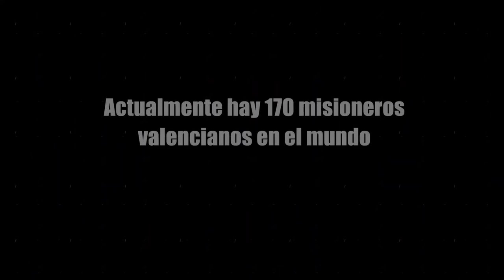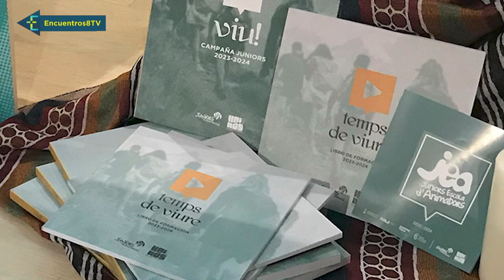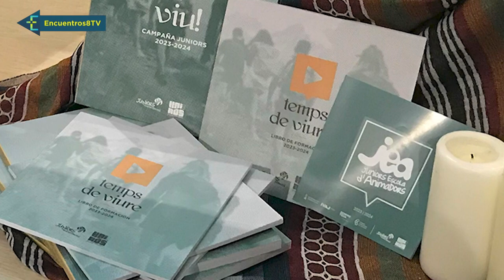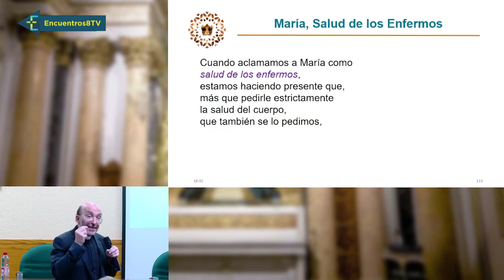Juniors Moviment Diocesà cumple 40 años en la diócesis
Esta semana en Encuentros:
- Revivimos, en su compañía, la celebración del Corpus Christi, recordando el mensaje de unidad que nos lanzaba nuestro arzobispo. Repasaremos cómo vivió Valencia esta solemnidad.
- Nos desplazamos al Real Colegio Seminario Corpus Christi “el Patriarca”, para conocer de primera mano la restauración del lienzo “la última comunión de San Juan de Ribera”.
-  Presentamos el encuentro “Valencia Misionera” que se está celebrando hoy en el Seminario Mayor de Moncada.
- También felicitamos a Juniors Moviment Diocesà, el movimiento de jóvenes que cumple nada más y nada menos que 40 años en la diócesis.
Todo esto y más, en Encuentros
(Programa emitido el 17/06/2023 en La Ocho Mediterráneo TV)